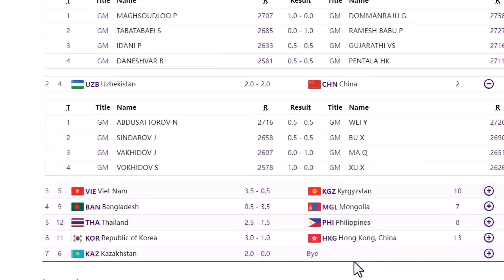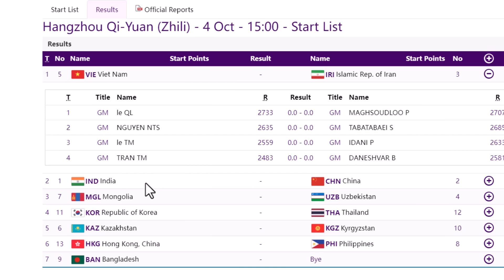مسابقات آسیایی هانگژو ||دور پنجم|| ایران - هند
جدال حساس و سرنوشت ساز دو ابراستاد بزرگ ایران و هند
جدال پراگناناندا و محمد امین طباطبایی
مصاف پرهام مقصودلو و گوکش
شروع بازی ایتالیایی و دفاع اسلاو شاخه مران
عکس ها از کانال فدراسیون شطرنج ایران

یک نتیجه تاریخی برای تیم ایران
بازی های آموزنده از طرح ریزی در وسط بازیب
اعضای تیم ملی ایران
پرهام مقصودلو، محمد امین طباطبایی، پویا ایدنی، بردیا دانشور و امیررضا پورآقابالا
مربی: مهرداد اردشی
محتوای این ویدیو
00:00 - ایران هند
00:57- پراگناناندا طباطبایی
17:01- پرهام گوکش
35:43- نتایج دور پنجم

آموزش صفرتا صد شطرنج
ویدیوهای جذاب و دیدنی شطرنج
حتما تمام ویدیوهای مربوط به این بخش را ببینید و بازی ها را چندین بار برای خودتان بچینید
آموزش شطرنج مبتدی و حرفه ای ویادگیری روش های مفید برای بازیکن حرفه ای شدن
خوشحال میشم که کانال من رو سابسکرایب کنید و نظر خودتون رو راجع به ویدیوهام در کامنت ها بنویسید و اگر خوشتون اومد با دوستاتون به اشتراک بذرین.